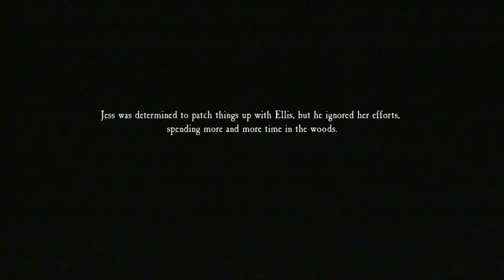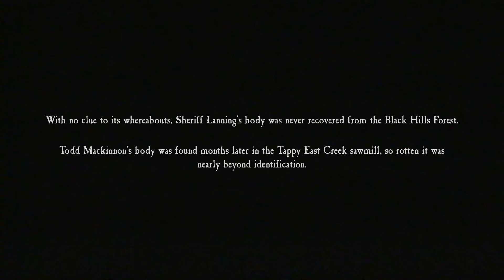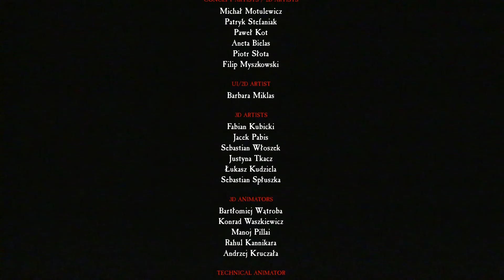Blair Witch Game Ending - Was It Good Or Bad